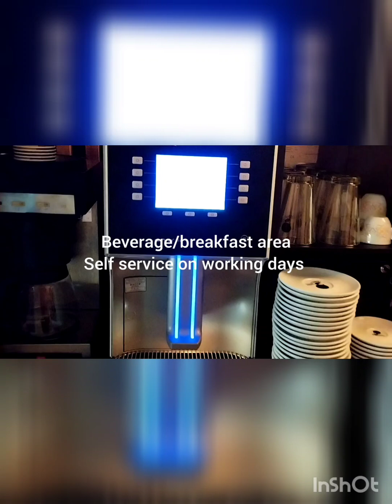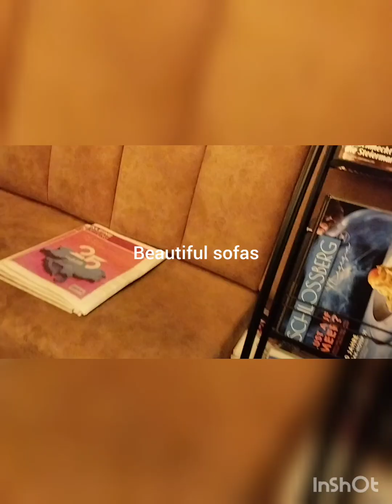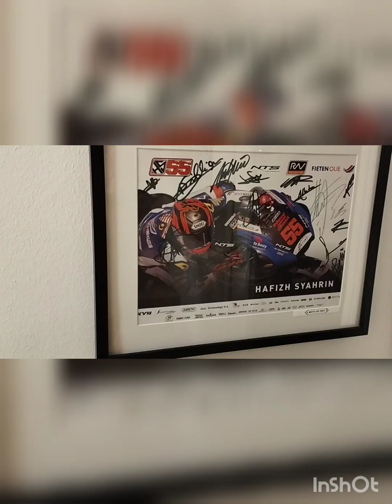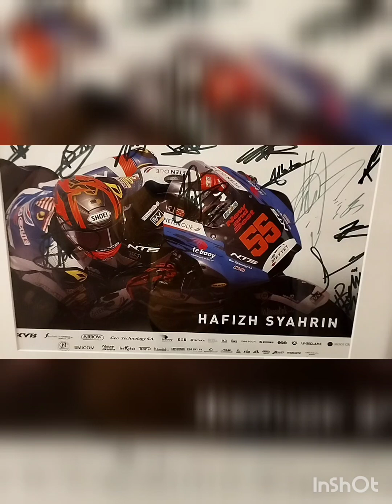Tour inside 3star affordable Hotel in an🇦🇹Austrian village.Plus Christmas decorations.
a 3star hotel in a village, Christmas decorations,